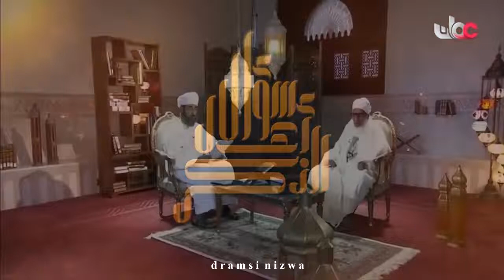اشارة برنامج سؤال_أهل_الذكر رمضان 1437هـ